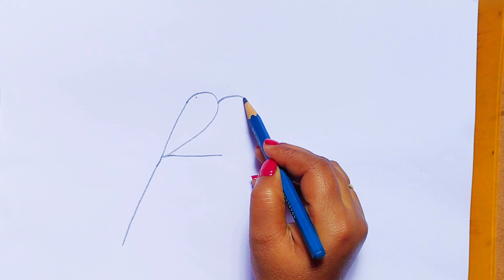How To Draw Bird Step By Step By Step Drawing Tutorial/Bird drawing lesson step by step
please support me and like my original artwork...

today video about How To Draw Bird Step By Step Drawing Tutorial/Bird drawing lesson step by step /Easy bird drawing idea/6type bird drawing tutoriall